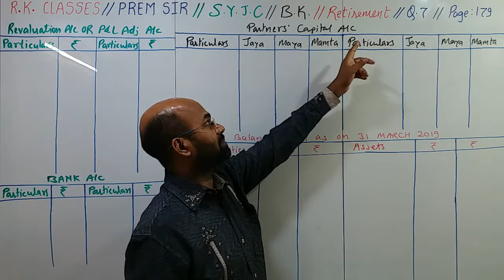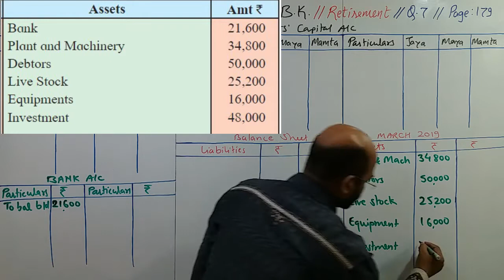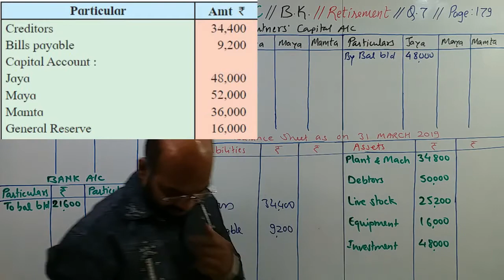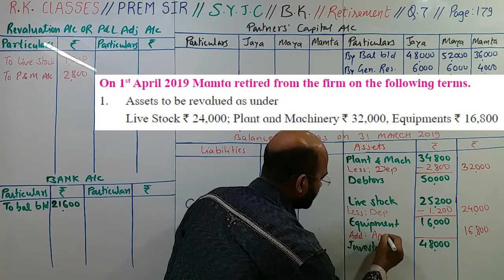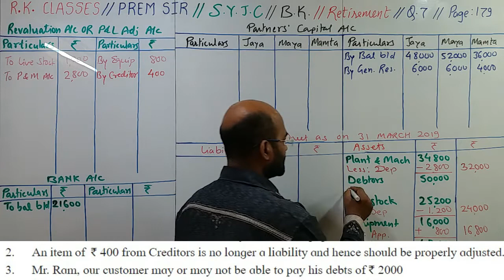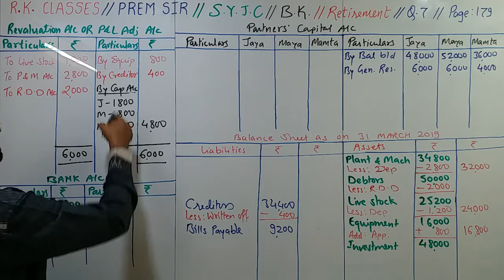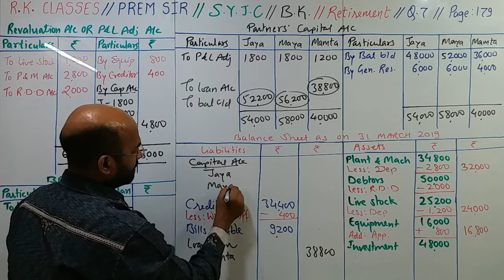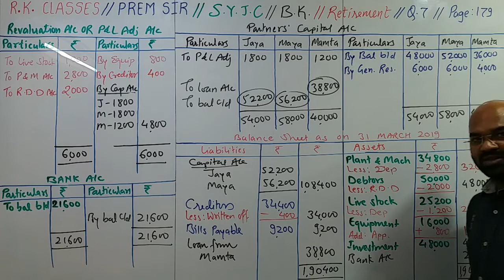PREM SIR \\ R.K. CLASSES \\ SYJC \\ COMMERCE \\ BOOK KEEPING \\ RETIREMENT OF A PARTNER \\ DAY 48